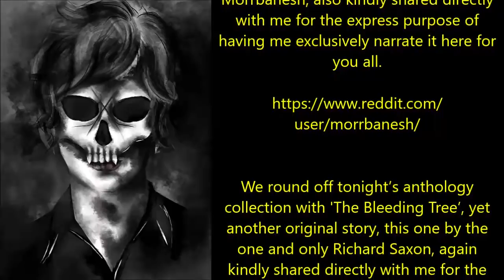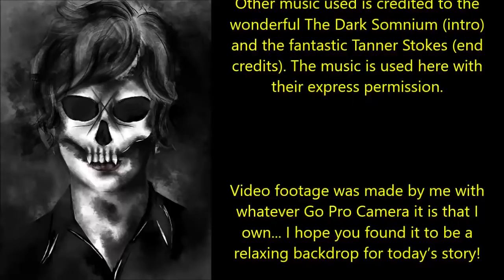''Son of Halloween House'' | DR CREEPEN’S HALLOWEEN ANTHOLOGY SERIES 2019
Today’s first phenomenal offering is 'I've started finding pennies in strange places’, an original story by Eliott Dresher, kindly shared directly with me for the express purpose of having me exclusively narrate it here for you all.

Today’s second fine work of literature is ' I Found Tapes Made by My Great-Grandfather in His Basement’, an original story by Foriest Jan, again kindly shared directly with me for the express purpose of having me exclusively narrate it here for you all.

This is followed up with ' In the Woods’, another original story, this one by Morrbanesh, also kindly shared directly with me for the express purpose of having me exclusively narrate it here for you all.

We round off tonight’s anthology collection with 'The Bleeding Tree’, yet another original story, this one by the one and only Richard Saxon, again kindly shared directly with me for the express purpose of having me exclusively narrate it here for you all.